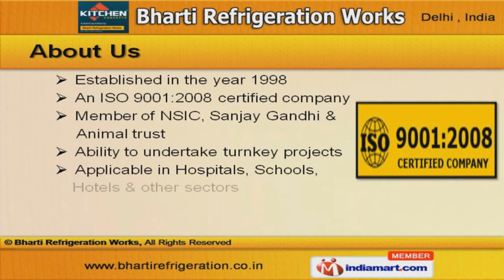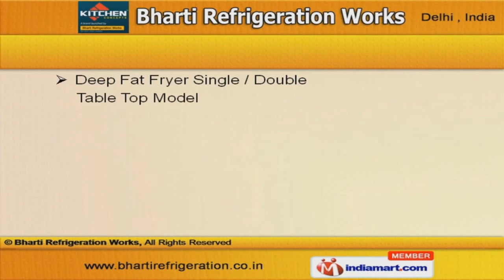Chapathi Machine by Bharti Refrigeration Works, New Delhi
] Welcome to Bharti Refrigeration Works, Manufacturer & Exporter of Kitchen Systems and Special Purpose Stainless Steel Products. An ISO 9001:2008 certified company, Established in the year 1998. Our products are Applicable in Hospitals, Schools & Hotels and we are in membership with NSIC, Sanjay Gandhi & Animal trust. Nirulas & Central Reserve Police Force are some of our elite clients and we are supported by Global quality standards & Complete client satisfaction. We offer a huge gamut of Bakery, Cooking, Refrigeration & Display Equipment. Wet Grinders, Potato Peelers, Meat Slicers & Pulverizers offered by us are widely appreciated in the market. We also provide Cold Rooms, Ice Cream Parlours, Bulk Fryer & Display Counters are well known for their outstanding performance. Along with that we offer Five Burner Indian Cooking Range, One Indian-Two Chinese Burner Range & Six Burner Cooking Range with Oven. Our Tilting Brazing Pans, Steam Kettles & Shorma Machines are best in the industry amongst others. Idli Steamers, Tandoor & Waffle Makers are nothing but the best solution for all your needs.